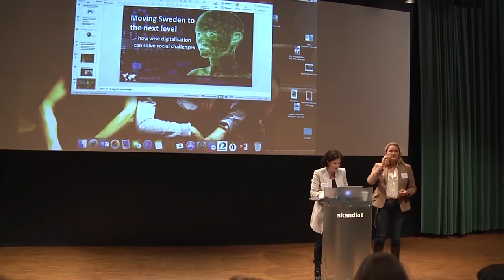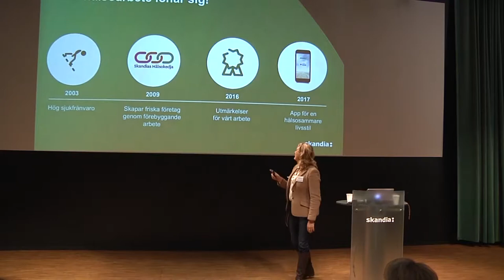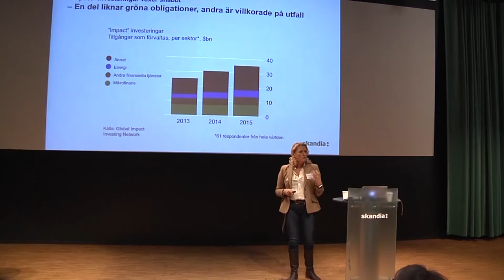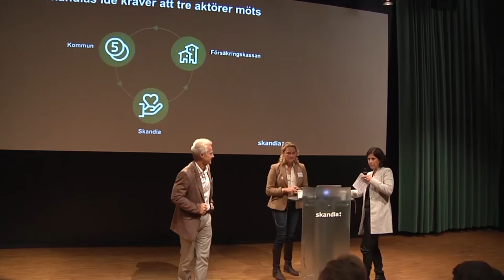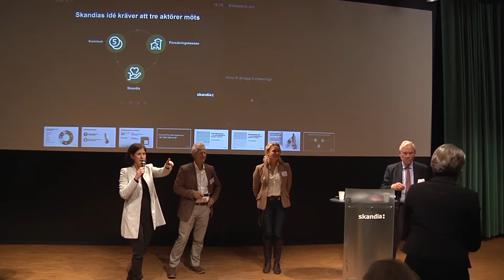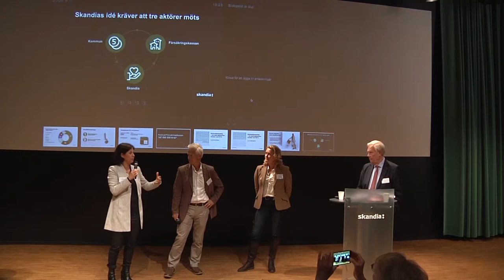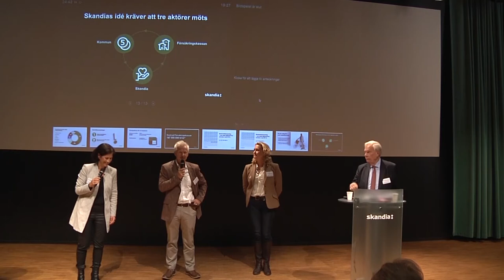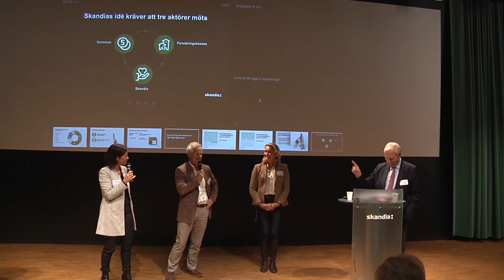Kristina Hagström om Sociala Obligationer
Sista föreläsare var Kristina Hagström, Skandias hälsostrateg, som beskrev hur Skandias satsning på hälsoförebyggande initiativ sett ut genom åren och Skandias framtida prioriteringar och satsningen av sociala obligationer. En satsning inom Skandias Shared Value-koncept att lösa sociala problem innan de uppstår.
Se Leif Hansson, ProSkandias ordförande inleda medlemskvällen om digitalisering och AI.